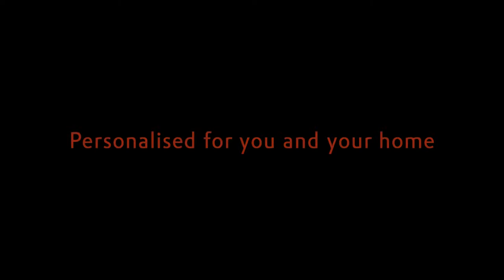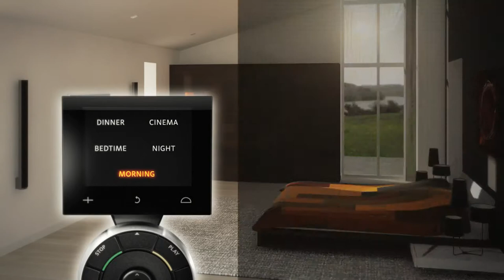Bang & Olufsen - B&O - 2013 - BeoLink